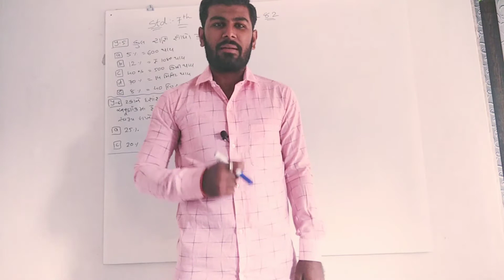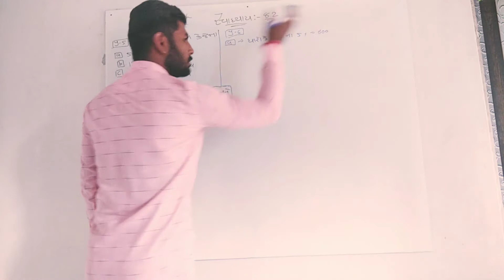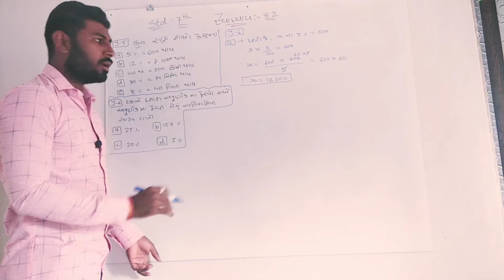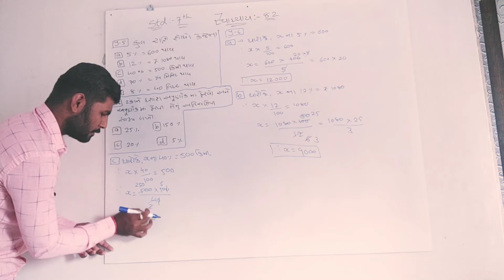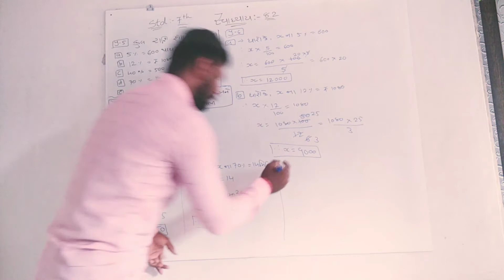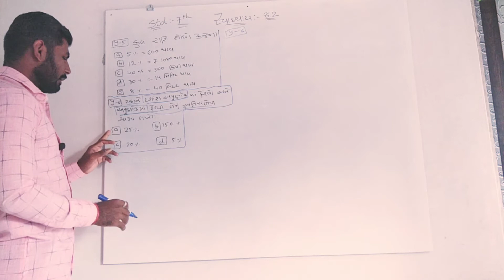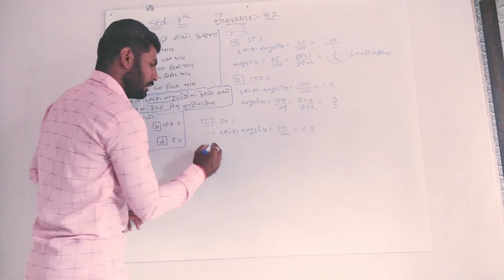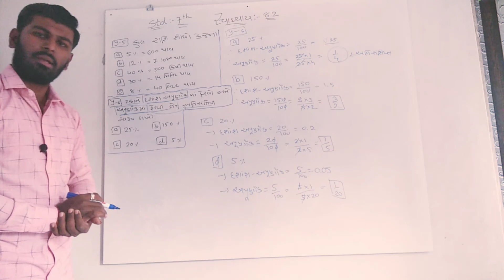Q - 5, 6 // Exercise - 8.2//Chepter - 8//રશિઓની તુલના // maths NCERT std 7 // by_Keyur sir